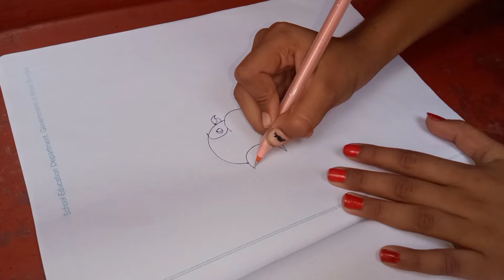This Little Girl Has Great Art Form 👍